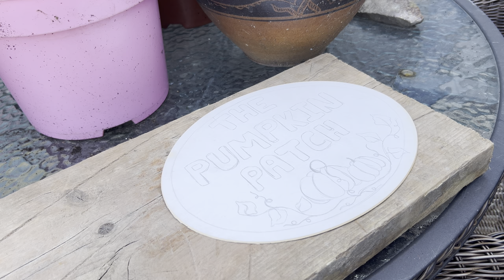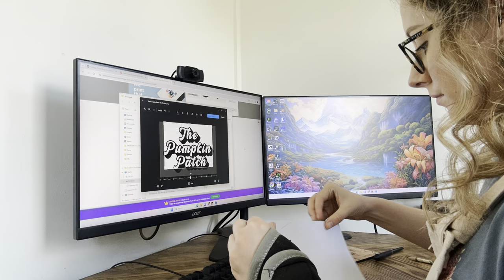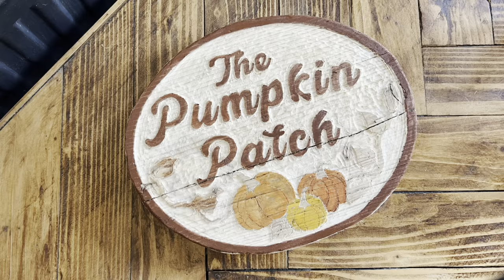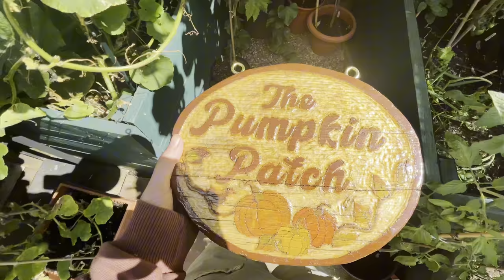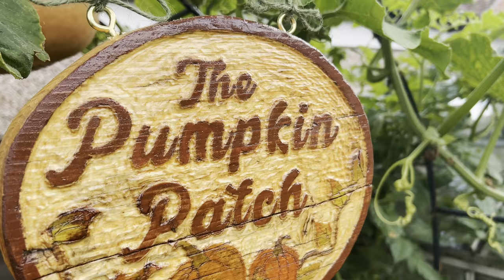Autumn Garden Decoration - DIY How to Make Your Own Pumpkin Patch Sign!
In this video I make a pumpkin patch sign for my garden using an offcut from a scaffhold board!
Let me know what you think of the final result and if you feel inspired to make anything for autumn this year :)

Time stamps
0:00 Intro and plan
1:03 Cutting out sign
1:46 The design idea
3:45 Sanding and using dremel tool to make design
5:55 Painting!
7:11 Varnishing and hanging sign in the pumpkin patch
8:12 The final result